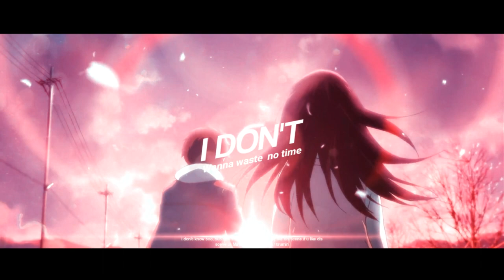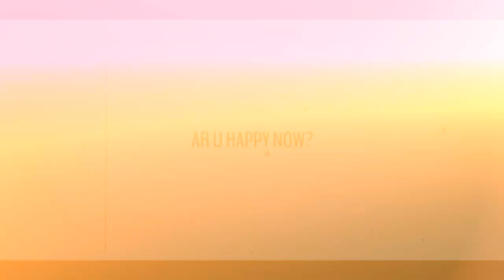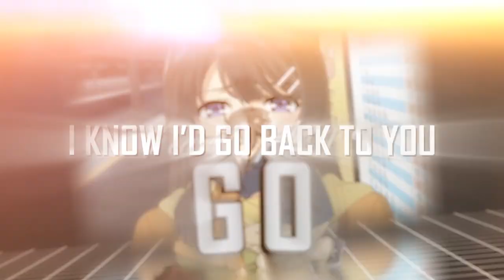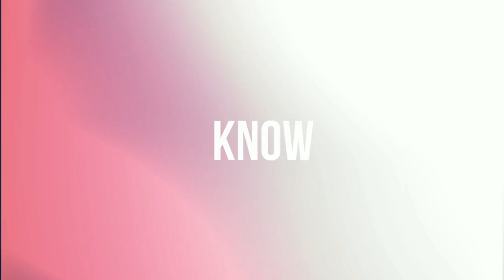「KS」1st Anniversary MEP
Hai semua, Tidak terasa Kizuna Studio telah berdiri selama 1 tahun
saya sebagai leader dari tim ini mengucapkan banyak terima kasih atas semua supportnya sehinggan tim ini bisa bertahan sampai sekarang :)

Dan dalam rangka memperingati 1 Tahun Kizuna Studio berdiri, kami mempersembahkan Special MEP dari para member - member Kizuna Studio

Hosted by : Gentazz
Thumbnail by : hantu_kawaii
Song : Form MDS MEP
Part 1 : gentazz | 0:00

Part 2 : gentazz | 0:22

Part 3 : reenz.azz | 0:36

Part 4 : m4rcxry | 0:50

Part 5 : aitoowo | 1:04

Part 6 : rsn.allviiii | 1:20

Part 7 : kagisinx | 1:35

Part 8 : salmonierie | 1:48

Part 9 : dt8.rice | 2:02

Part 10 : akuminerva | 2:17

Part 11 : kepindee | 2:31

Part 12 : ra.kitsu | 2:41

Part 13 : kiz.krisna_ | 3:02

Part 14 : x1mmortal | 3:14

Part 15 : shiroozora | 3:27

Part 16 : yowzz._ | 3:42

Part 17 : agus.ask | 3:58

Part 18 : kiz.deku | 4:11

Part 19 : kh1zzz | 4:26

Part 20 : yachirou_ | 4:42

Part 21 : _gilangsw | 4:49

Part 22 : 9.nako | 5:00

Part 23 : rysnee_ | 5:10

Part 24 : rysnee_ | 5:25

Part 25 : fikazu._ | 5:33

Part 26 : jabrek.kin | 5:51

Part 27 : kiz.stazyuu | 5:58

Part 28 : kiz.sn1d | 6:19

Part 29 : kiz.stazyuu | 6:32

Part 30 : gentazz | 6:47

Part 31 : chiro.zets | 7:03

Part 32 : rsn.crftmv | 7:17

Part 33 : yukira._ | 7:32

Part 34 : kiz.kwenzy | 7:46

Part 35 : vixoryy | 8:00
ENJOYYY !!